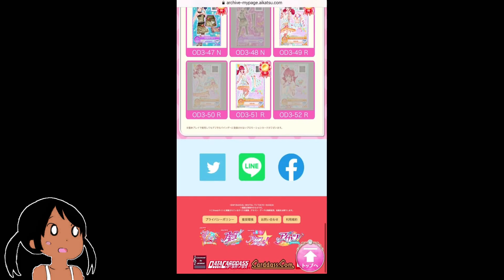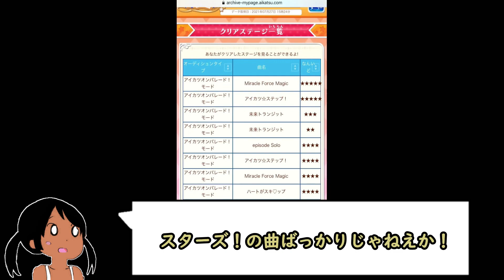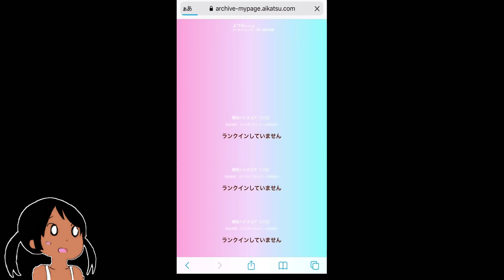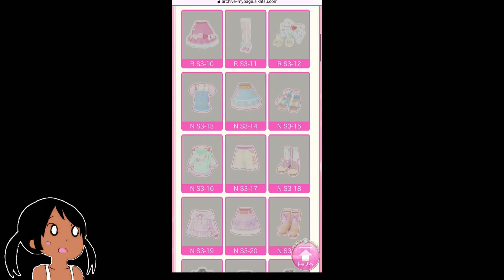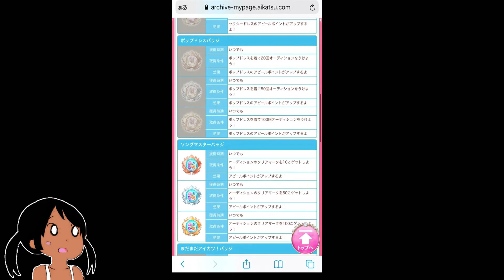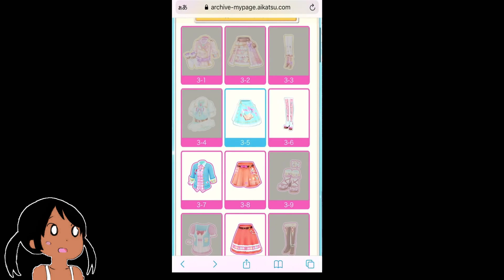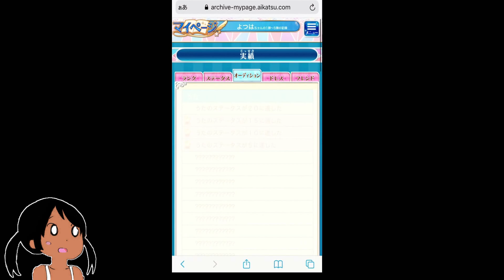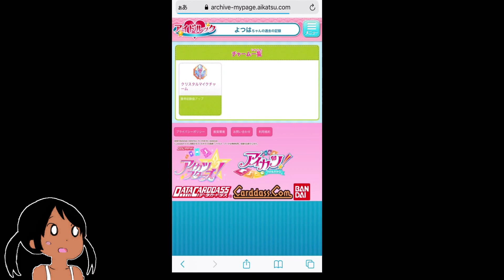アイカツ！シリーズのマイページがもうすぐ終了するから全部見る【アイカツ！～アイカツオンパレード！】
アイカツ！アイカツスターズ！アイカツフレンズ！アイカツオンパレード！アイカツオンパレード！ドリームストーリーまでのマイページが7月29日でサービス終了してしまうので、保存がてら全項目見ていく

アイカツプラネット！の方になんとか残して欲しい